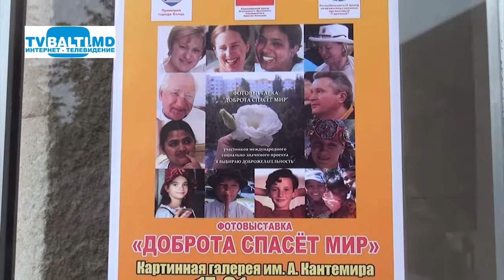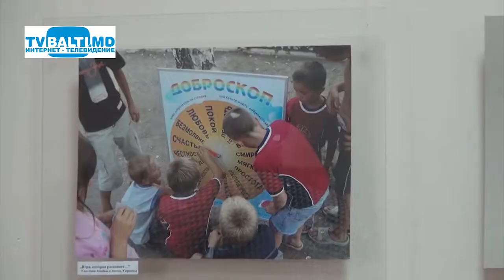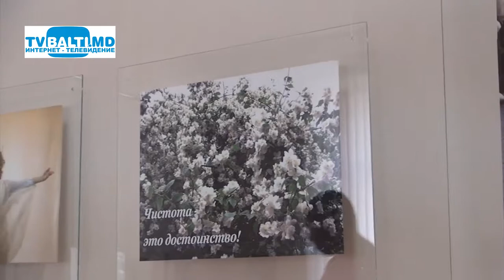"Доброта спасет мир"- выставка художников 17 06 13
"Доброта спасет мир"- выставка художников (17 июня 2013 год) Л.Норок-Пынзару